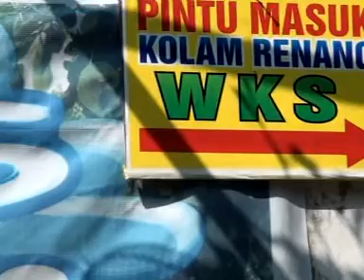santai om yusnita WKS BALONGBENDO